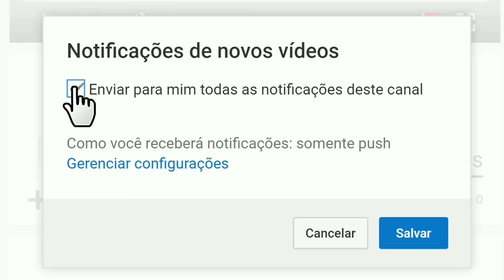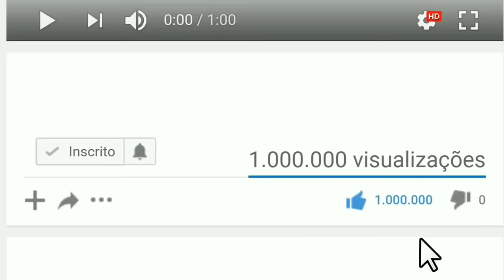LEANDRO MARTINS NA PEGADA DO FORRÓ PRA VOCÊ CURTIR E DANÇAR